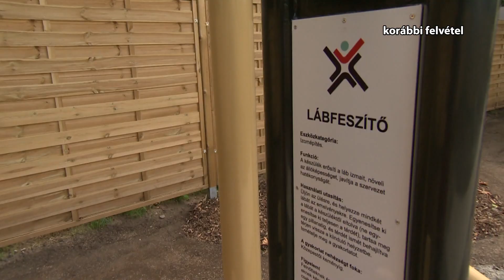Megkérdezzük a polgármestert 416. adás